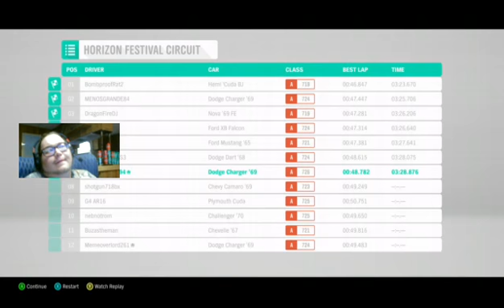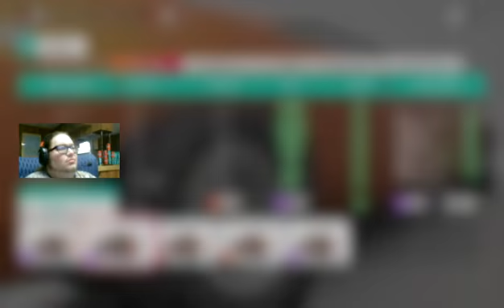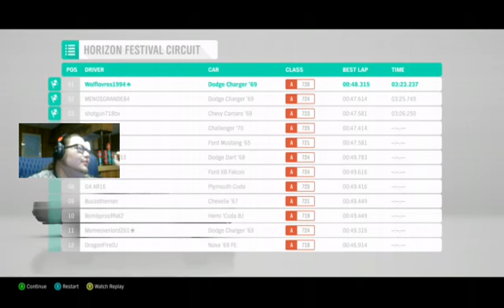Forza Horizon 4 part 1